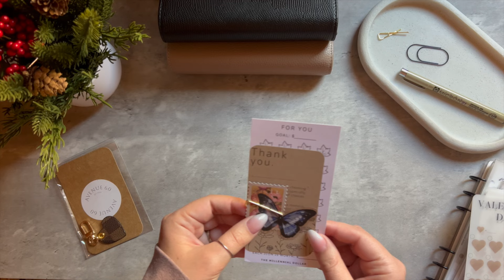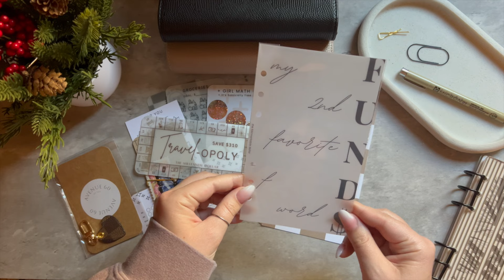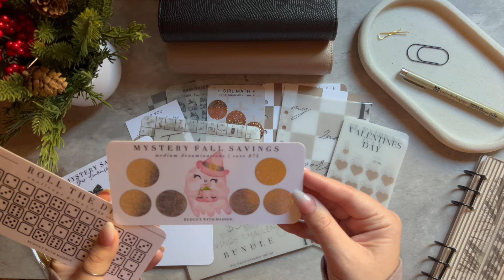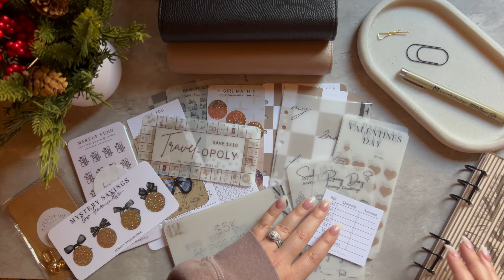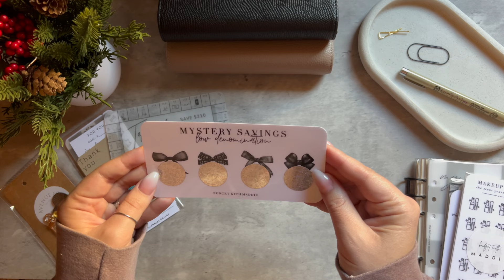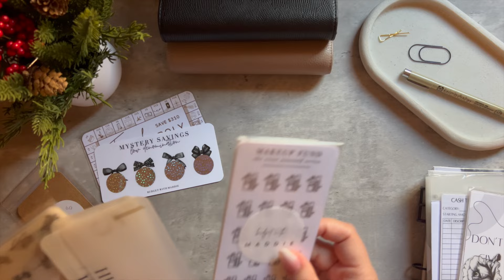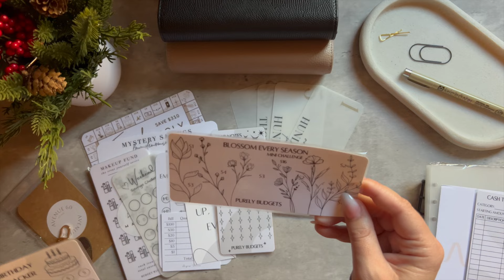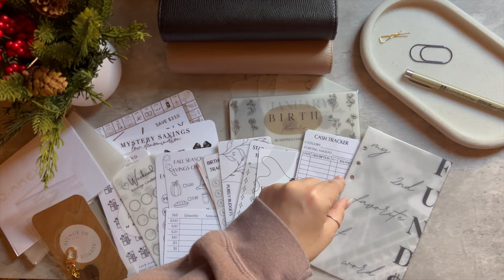1k GIVEAWAY🎉 | 3 WINNERS | THANK YOU! IM OFFICALLY MONETIZED 🎉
2. Follow me over on instagram @tharaemarkabledollar. Make sure to leave your instagram handle in your comment as well. I will use this to contact you and get all your info 🥰
3. Use bundle1 bundle2 bundle3 to pick which bundle you’d like to win. You can put each one if you’d like :)
4. Tell me a financial goal you have set for yourself this year and accomplished! Our wins deserve to be recognized and celebrated 🎉

GOOD LUCK TO EVERYONE ENTERING 🫶🏻

My ETSY Shop 🖤

💵 FETCH REWARDS REFFERAL CODE: 1PY1D

ETSY SHOPS I LOVE 🖤

🖤 @budgetwithmaddie Etsy shop

🖤 Melina @MELINABRUNSON & The Millennial Dollar on Etsy.

🖤 $500 Emergency savings challenge tracker is from Angela @emsobudgets

🖤 Viri @getitdone Etsy shop

🖤 Cooper @purelybudgets etsy shop

🖤 Theo’s Etsy shop LV binder charms

🖤 My cute calculator is from amazon.

🖤 My wallet I use for cash envelopes is from amazon.